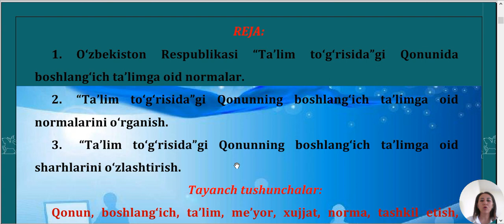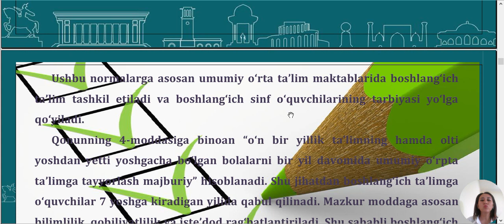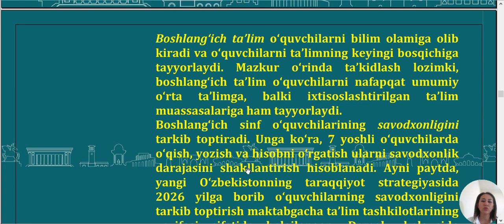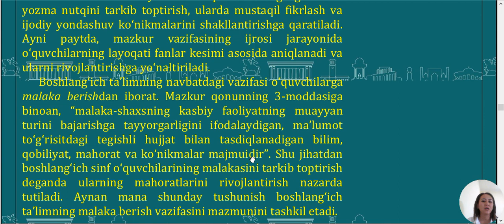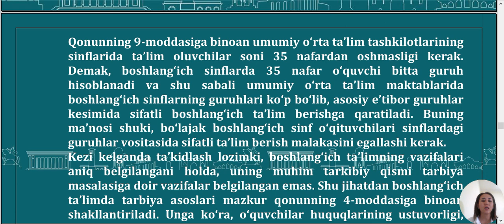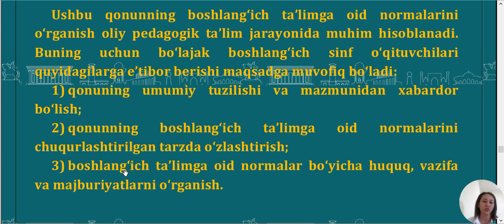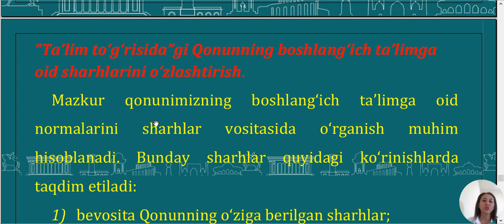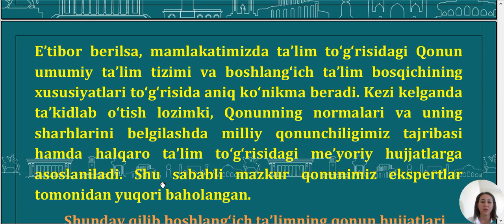Jonsaitova Jazira Baxitjanovna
Fan:  Boshlang'ich talimda me'yoriy hujjatlarni yuritish. Mavzu: Boshlang'ich ta'limning qonun hujjatlari